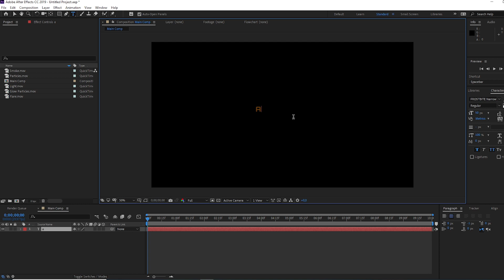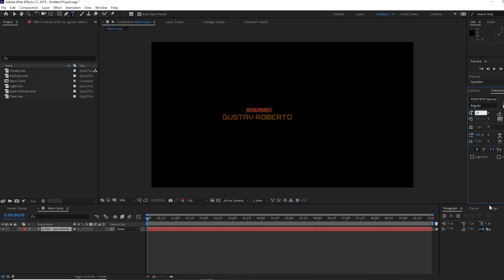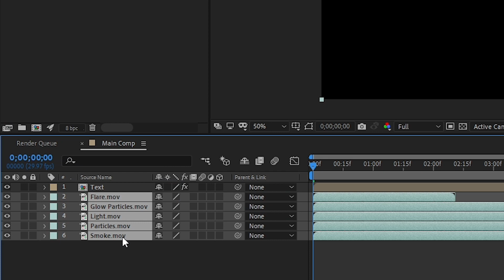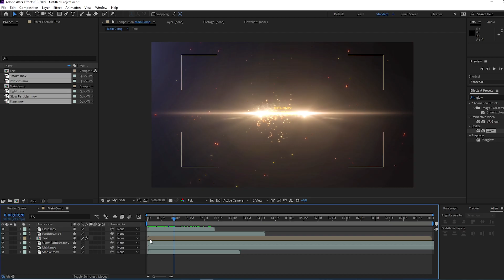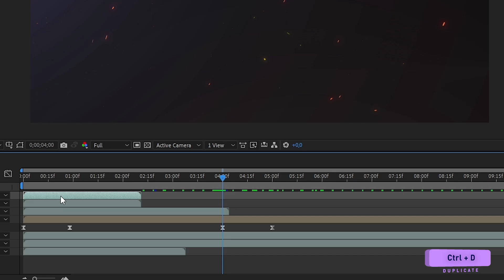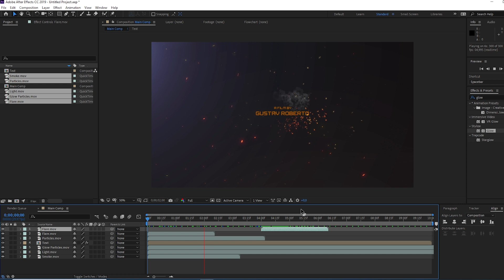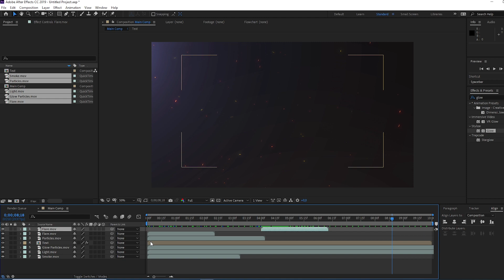After Effect Tutorial | Glow Text